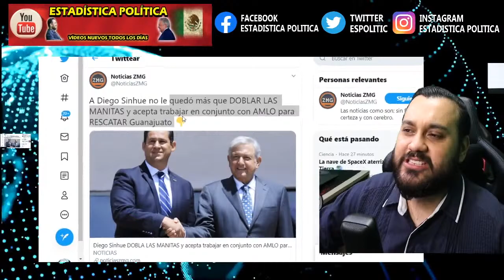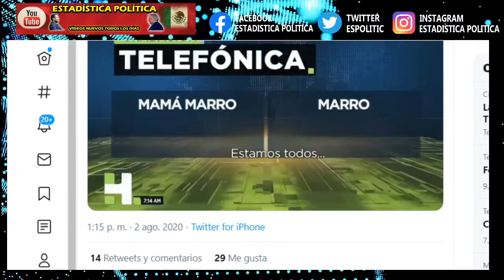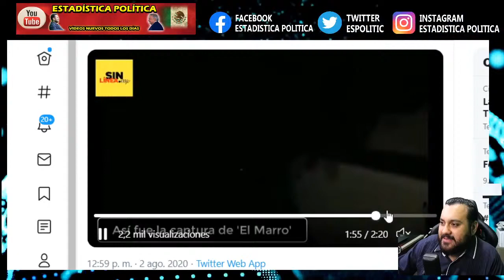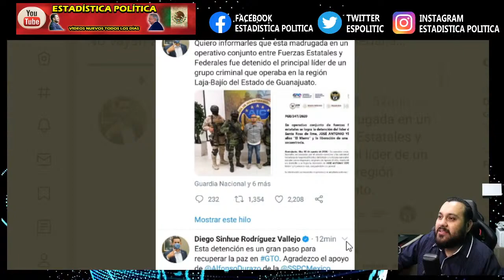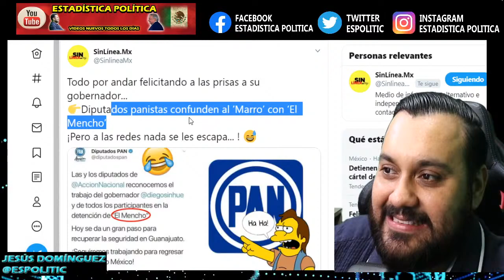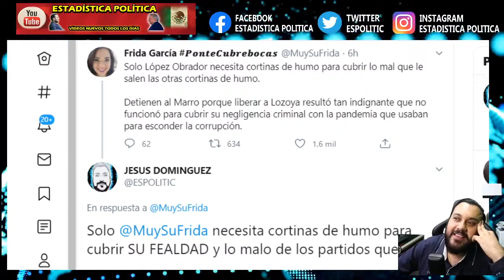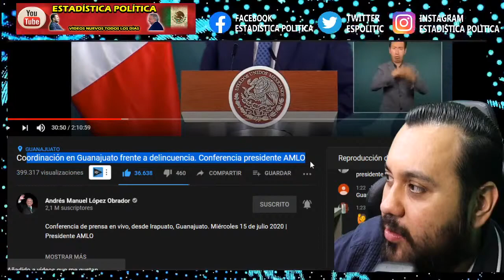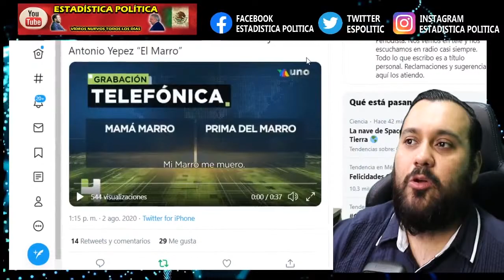ESTO ACABA DE PASAR ¡ INTERCEPTAN LLAMADA DE JOSE YEPEZ ORTIZ 🔨 ! ESTO FUE LO QUE DIJO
AMIG@S ESTO ACABA DE PASAR ¡ INTERCEPTAN LLAMADA DE JOSÉ YÉPEZ ORTÍZ 🔨 ! ESTO FUE LO QUE DIJO - ESTADISTICA POLITICA